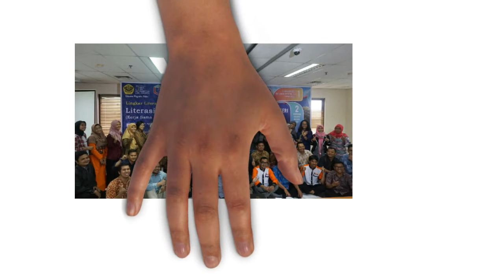RJI Sebuah Perjalanan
RJI adalah sebuah perjalanan